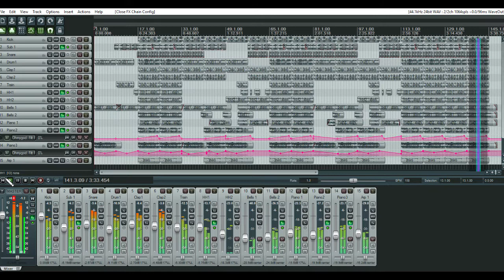Sebeat instrumental Drill pour ZERA